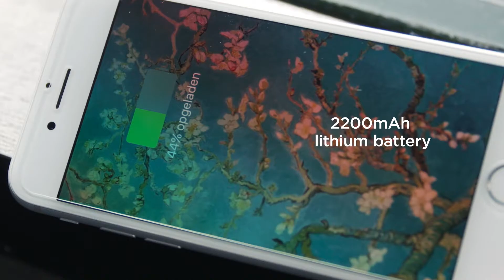Notos 2 200 mAh solar charger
Notos is a compact solar power bank with solid aluminium ring. It can be opened and attached to any window with a simple twist to collect solar energy and boost your mobile devices. The power bank provides 2200 mAh capacity with an output 5V/1A and input 5V/1A. Including micro USB cable. By XD Design. Registered design®